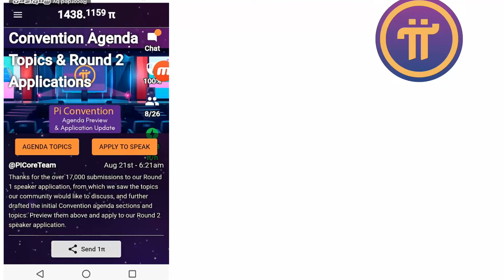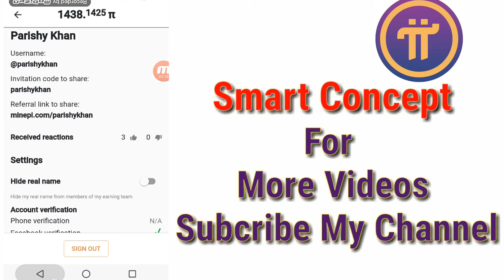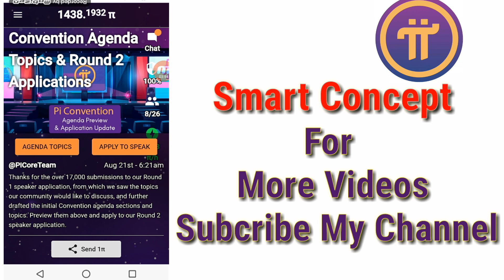KYC Verification starts in pi network how to do it in urdu/kyc verification kia ha or kese hogi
In this video I have talked about the KYC invitation that many pioneers are getting in Pi Network app. Explained the process of verification step by step and what problem we are facing ?

pi network withdrawal process 2020 / pi network payment proof 2020 /pi network converd to Paytm 2020
Full Detail of Pi Cryptocurrency is Here (hindi/Urdu)/how to earn money with pi network in urdu
Content..
KYC invitations in Pi Network
Today many pioneers have received KYC invitation for verification in Pi Network.. And they have given a time period of 24 hours. and if someone fails to do KYC, we don't have to worry, we will get other chances later..
In the next section I have shown the step by step process of KYC verification that we have to follow and what problems can we face in the process and the bad news is due to some technical issues, we can't yet verify with Pi Network |

*Pi is not listed in any exchanges yet, so don't get fooled by other scammers.*

Pi is the first digital currency that you can mine on your phone.
Join Now.
Earn Money with this app in 2020. Earn money at home.
No investment needed. Just earn Pi daily..

KYC Verification starts in pi network how to do it in urdu,
kyc verification kia ha or kese hogi